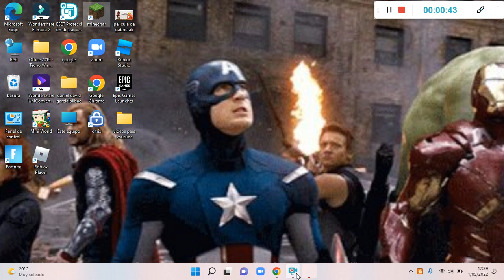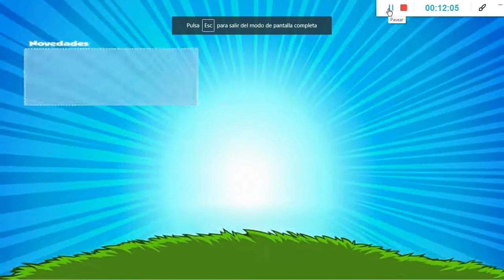Nueva serie ( Minecraft la serie ) capítulo 1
MI NUEVA SERIE DE MINECRATF EN MI CANAL